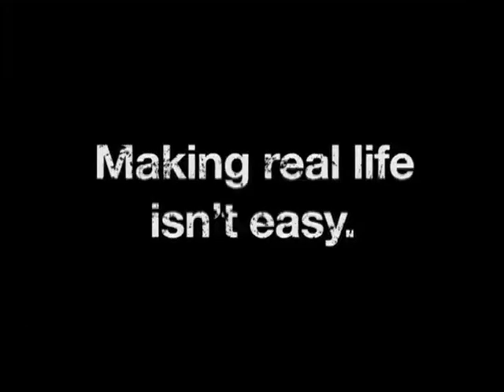TV Junkie Trailer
TV Junkie the Sundance award winning/HBO Addiction Series documentary on former INSIDE EDITION Reporter Rick Kirkham; his rise to fame and secret addiction to crack cocaine that finally brought his entire world crumbling down.

Plot Outline
Rick Kirkham, Investigative Reporter for Inside Edition spend his whole life in search of fame, glory and the pusuit of happiness. Unfortunately his addiction to crack cocaine threatened to take everything away from him. Luckily for us his lessons were captured on his own cameras in over 3000 hours of footage and 5000 photos.

The film is directed by Sundance award-winner, Michael Cain. The film was showcased on the HBO series, Addiction.